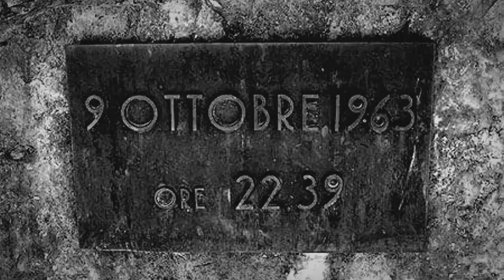Vajont 9 Ottobre 1963 - 22,39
LA MONTAGNA INNOCENTE

Tutti sapevano
Ma quel giorno, era una giornata di sole
E nessuno…
Nessuno aveva avvisato che fosse l’ultima
La montagna stava male
La sua agonia
Era uno scalpello che scalfiva l’anima
Lasciando nudo il dolore.
Le sue ferite
Piangevano dentro gli occhi di chi la guardava
Con pensieri tristi
Come si guarda, una mamma ammalata.
Ma quella sera
Era una sera di vittorie, di campioni
E per un attimo tolsero gli sguardi
Misero da parte la paura
Per un attimo, abbandonarono la minaccia.
Ma all'improvviso, un boato esplose nel buio
Con un grido disgraziato
Un lamento lacerante senza speranza.
Il primo a scappare fu il vento
Poi, stormi di pietre spaventate che fuggivano
Da un’onda che sembrava uscita dall'inferno.

E laggiù, qualcosa stava per accadere
Qualcosa, che ancora non era successo
La montagna si era lanciata sul paese, in quell'ultimo tentativo disperato.
Di salvare tutti, pur sapendo che non ce l’avrebbe fatta
Il mostro stava appena dietro, e a volte la superava
Lei allungava le mani cercando d’afferrare chi stava per strada
Entrava dentro alle case, strappava dai letti le creature innocenti
E se le stringeva tra le braccia
Poi, via a salvare qualcun altro…
Ma l’orologio si era fermato
Il tempo era scaduto
Non era rimasto nulla…nemmeno da guardare
Era rimasta lei con le sue ferite
Lei, senza più figli
Stringendo morte tra le braccia.